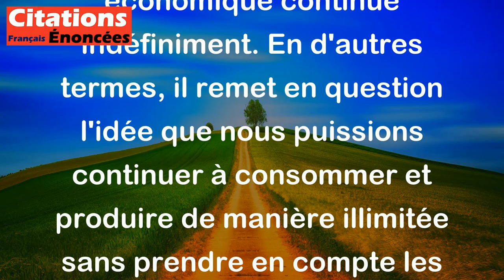Frédéric Beigbeder - Croyez-vous encore qu'une croissance infinie soit possible sur une planète où l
Frédéric Beigbeder pose une question qui invite à réfléchir sur la durabilité de notre modèle de développement actuel. Il met en avant le fait que sur une planète aux ressources limitées, il est peu probable que la croissance économique continue indéfiniment. En d'autres termes, il remet en question l'idée que nous puissions continuer à consommer et produire de manière illimitée sans prendre en compte les limites de la planète. Cette citation nous pousse à réfléchir sur la nécessité de repenser nos modes de vie et nos activités économiques pour préserver les ressources naturelles et l'environnement.